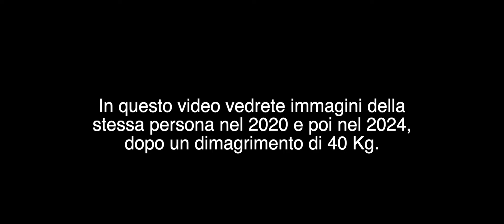Da Ollio a Stanlio - la mia trasformazione dal 2020 al 2024 (meno 40 Kg). Con esecuzione musicale.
Per chi se lo domandasse: ho realizzato la prima fase di riprese nel 2020, vestito da Ollio.
Dal momento che avevo appena intrapreso un percorso di dimagrimento, l'intenzione era di completare le riprese una volta persi i Kg necessari, stavolta come Stanlio.
Pensavo che ci avrei messo un anno. Alla fine ce ne sono voluti 4, ma ok.